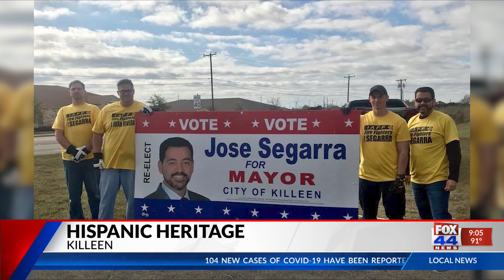Hispanic Heritage 9-20-2021